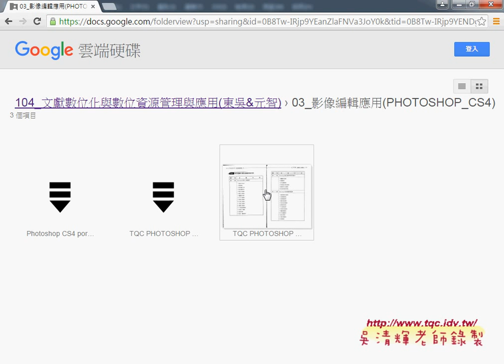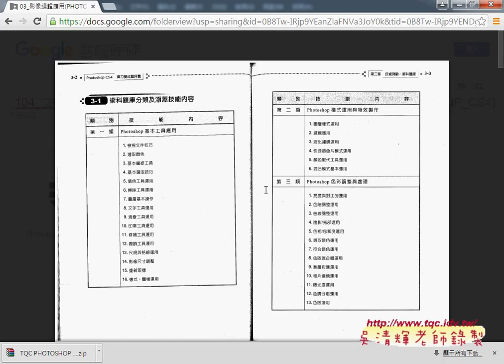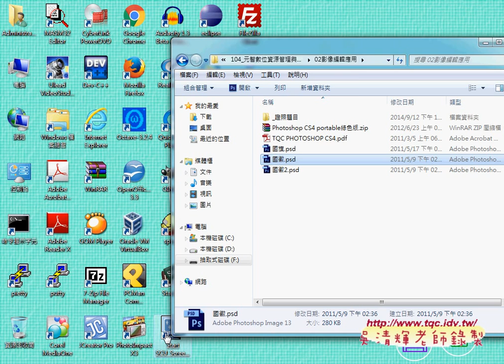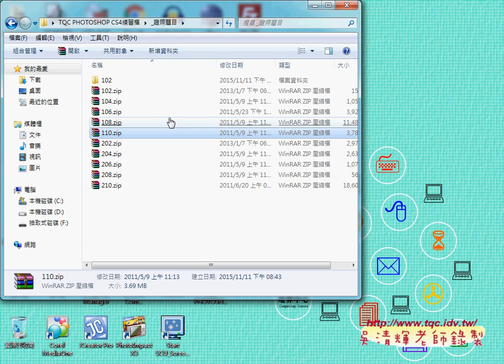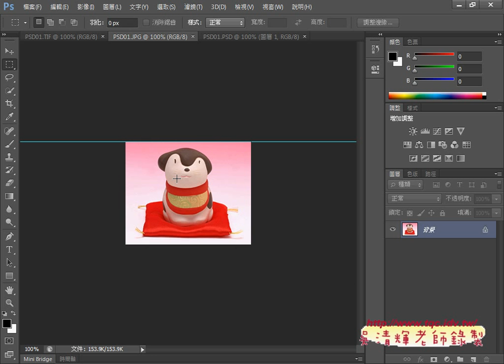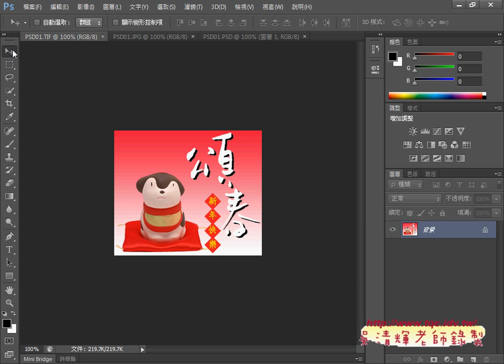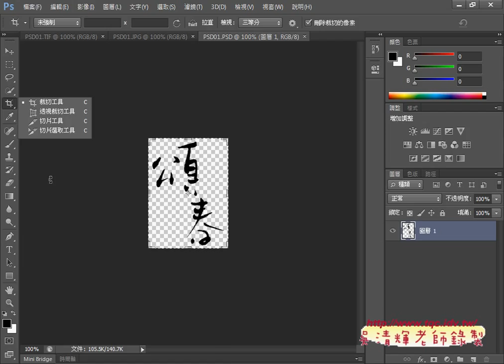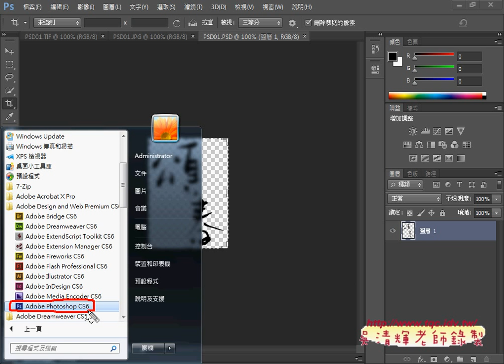01 PHOTOSHOP證照考題說明與環境基本介紹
上課內容：
01_PHOTOSHOP證照考題說明與環境基本介紹
02_建立藍色背景與中心圓
03_如何批次複製圖層與存成國旗國徽檔案
04_三角光芒複製重點回顧說明